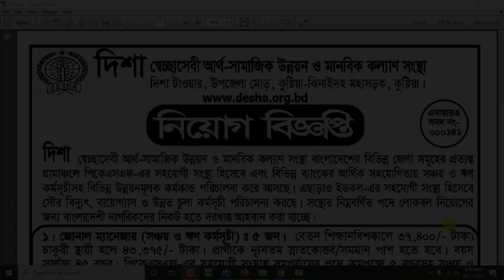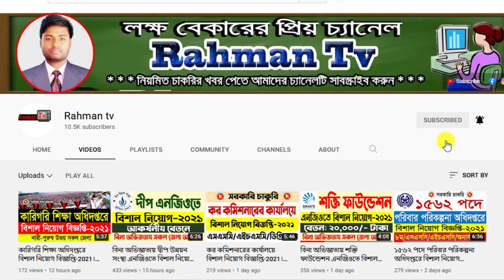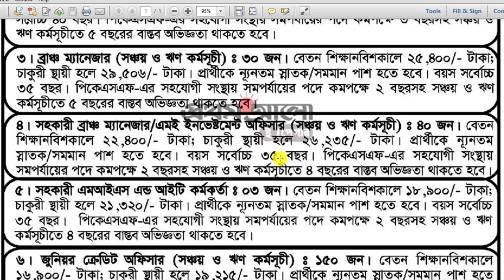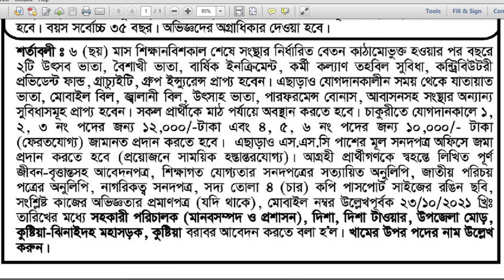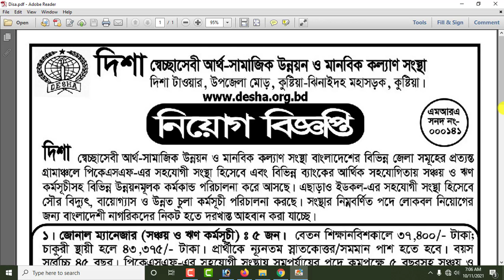বিনা অভিজ্ঞতায় দিশা এনজিওতে বিশাল নিয়োগ বিজ্ঞপ্তি-2021।। Disa Ngo Job Circular 2021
আসসালামুআলাইকুম,

দিশা এনজিও তে বিশাল নিয়োগ বিজ্ঞপ্তি
দিশা নিয়োগ বিজ্ঞপ্তি,এনজিওতে নিয়োগ বিজ্ঞপ্তি 2021
দিশা এনজিও তে নিয়োগ বিজ্ঞপ্তি
দিশা এনজিও
disa ngo job circular 2021
job circular 2021
২০০ টি পদে দিশা এনজিও তে নিয়োগ বিজ্ঞপ্তি
new ngo job circular 2021
ngo jobs 2021
দিশা এনজিও নিয়োগ ২০২১
দিশা এনজিও 2021

ধন্যবাদ সবাইকে.